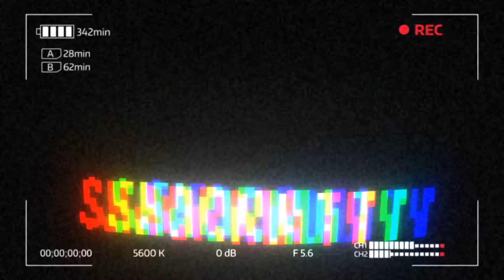DIN BACKSTAGE EP.03 - Tunelul Elodiei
Mi-e rau, ma!

▼În descriere găsești toate detaliile de care ai nevoie.▼